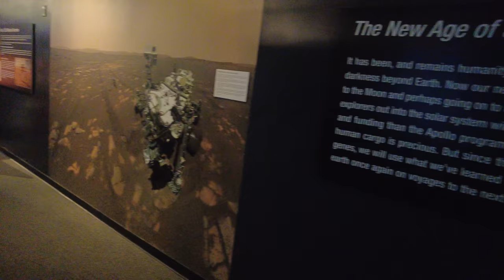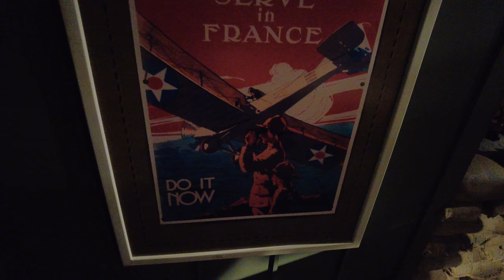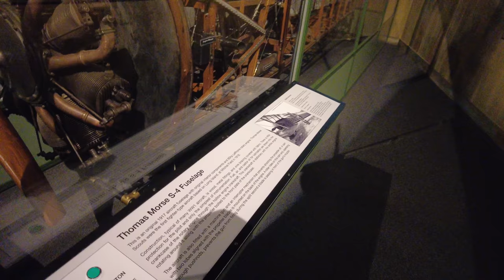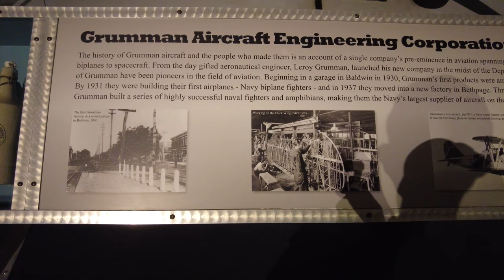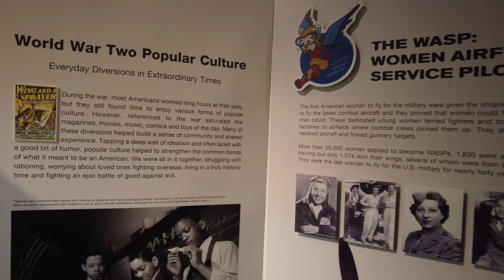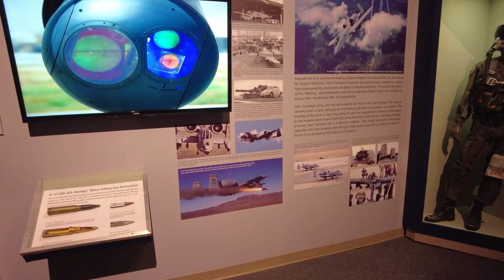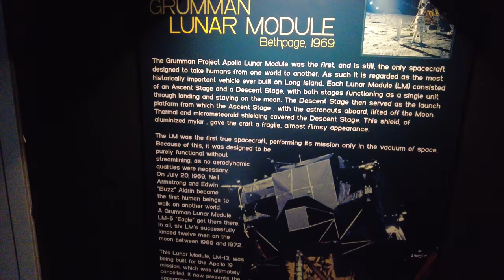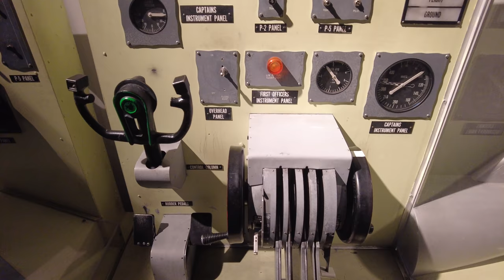⁴ᴷ⁶⁰ Long Island Cradle of Aviation Museum Main Galleries Walkthrough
Walking the main galleries of the Cradle of Aviation Museum in Garden City, New York.

Highlights:
0:00 - Atrium
1:30 - The Dream of Wings Gallery
3:08 - The Hempstead Plains Gallery
6:07 - World War One Gallery
12:45 - The Golden Age Gallery
19:44 - World War Two Gallery
24:59 - The Jet Age Gallery
34:51 - Space Gallery
41:36 - Contemporary Aviation Gallery

From Wikipedia:
The Cradle of Aviation Museum is an aerospace museum located in Garden City, New York on Long Island to commemorate Long Island's part in the history of aviation. It is located on land once part of Mitchell Air Force Base which, together with nearby Roosevelt Field and other airfields on the Hempstead Plains, was the site of many historic flights. So many seminal flights had occurred in the area that, by the mid-1920s, the cluster of airfields was already dubbed the "Cradle of Aviation", the origin of the museum's name.